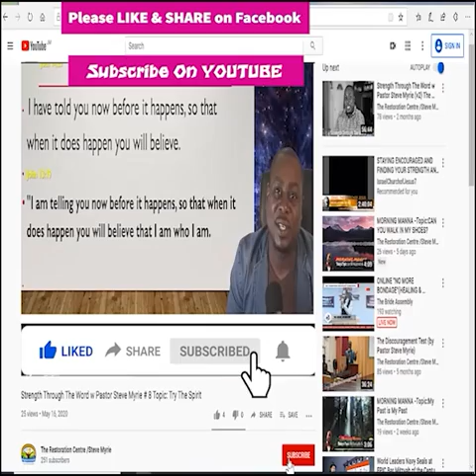Morning Manna #126 Topic: Don’t Throw Away Your Shield!